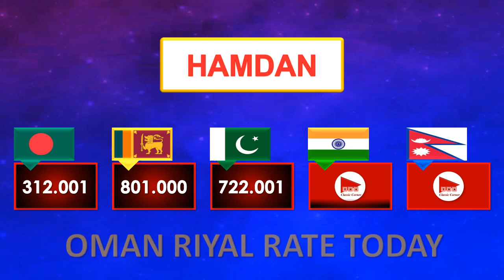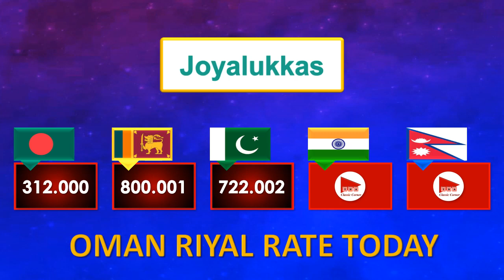Oman Riyal Rate Today 1 March 2024 Friday | Aaj Omani Riyal Ka Rate 1-3-2024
🇴🇲 💰 In this video you can watch latest Omani Riyal Rate Today in Oman for Pakistani Rupee, Indian Rupee, Nepali Rupee, Sri Lankan Rupee and Bangladeshi Taka.

⏰ Today Oman Riyal Exchange Rate Date:
➔ 1 March 2024, 1/3/2024, 1-3-2024.

↓ Main topics covered in the video:
• Oman Riyal Rate Today
• Oman Riyal Exchange Rate
• Aaj Omani Riyal Ka Rate
• Omani Riyal Pakistani Price
• Omani Riyal Ki Kimat
• Omani Riyal Pakistani Currency Rate
• Today Oman Riyal Indian Currency Rate
• Oman Riyal Today Bangladeshi Currency Rate
• Omani Riyal to Pakistani Rupee Rates (OMR to PKR)
• Omani Riyal to Indian Rupee Rates (OMR to INR)
• Omani Riyal to Bangladeshi Taka Rates (OMR to BDT)
• Omani Riyal to Sri Lankan Rupee Rates (OMR to SLR)
• Omani Riyal to Nepalese Rupee Rates (OMR to NPR)
• آج عمانی ریال کا ریٹ
• आज ओमान रियाल दर
• আজ ওমান রিয়াল রেট
• आजको ओमान रियालको दर
• අද ඕමාන් රියාල් මිල
• இன்று ஓமன் ரியால் விலை
• Oman Riyal Today Rate in Al Jadeed Exchange
• Today Omani Riyal Rate in Modern Exchange
• Oman Riyal Rate Today in LuLu Exchange
• Today Oman Riyal Rate in Western Union
• Omani Riyal Today Rate in Hamdan Exchange
• Today Oman Riyal Rate in Joyalukkas Exchange
• Oman Rial Rate Today in Lakhoo’s Exchange